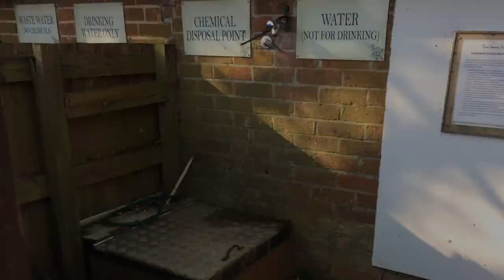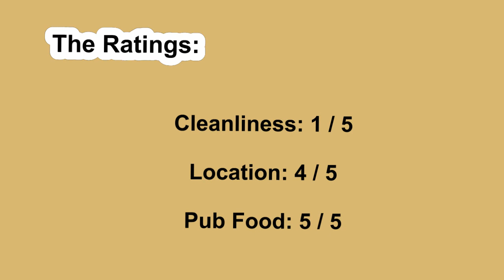Campsite Review - The True Lovers Knot, Blandford Forum, Dorset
Join me as I take a look around the campsite attached to The True Lovers Knot pub in Tarrant Keyneston, Blandford Forum, Dorset. I even try a spot of ghost hunting!!